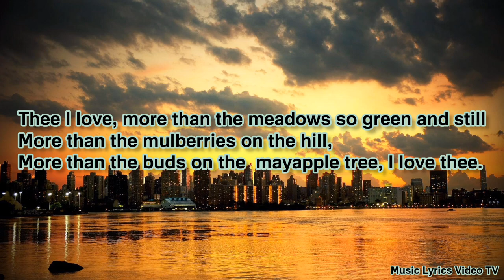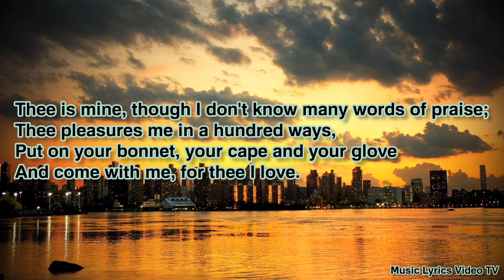𝐓𝐡𝐞 𝐋𝐞𝐭𝐭𝐞𝐫𝐦𝐞𝐧 - 𝐅𝐫𝐢𝐞𝐧𝐝𝐥𝐲 𝐏𝐞𝐫𝐬𝐮𝐚𝐬𝐢𝐨𝐧 (𝐋𝐲𝐫𝐢𝐜𝐬)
𝐀𝐫𝐭𝐢𝐬𝐭: 𝐓𝐡𝐞 𝐋𝐞𝐭𝐭𝐞𝐫𝐦𝐞𝐧
𝐀𝐥𝐛𝐮𝐦: 𝐀 𝐋𝐞𝐭𝐭𝐞𝐫𝐦𝐞𝐧 𝐊𝐢𝐧𝐝 𝐎𝐟 𝐋𝐨𝐯𝐞
𝐑𝐞𝐥𝐞𝐚𝐬𝐞𝐝: 𝟏𝟗𝟔𝟒
𝐑𝐞𝐜𝐨𝐫𝐝𝐞𝐝: 𝟏𝟗𝟔𝟒
𝐆𝐞𝐧𝐫𝐞𝐬: 𝐓𝐫𝐚𝐝𝐢𝐭𝐢𝐨𝐧𝐚𝐥 𝐏𝐨𝐩, 𝐕𝐨𝐜𝐚𝐥 𝐏𝐨𝐩 & 𝐄𝐚𝐬𝐲 𝐋𝐢𝐬𝐭𝐞𝐧𝐢𝐧𝐠.